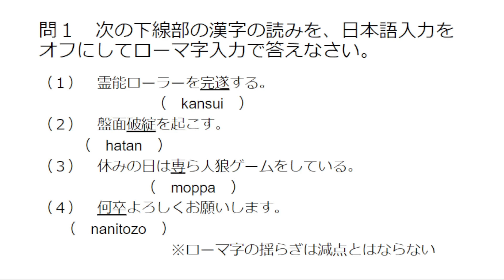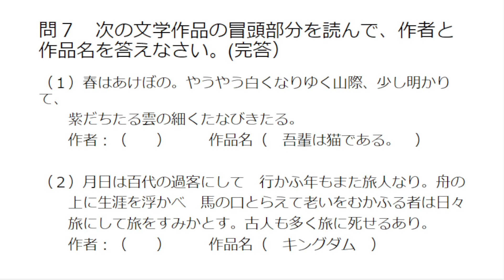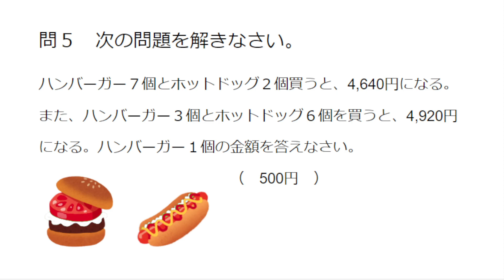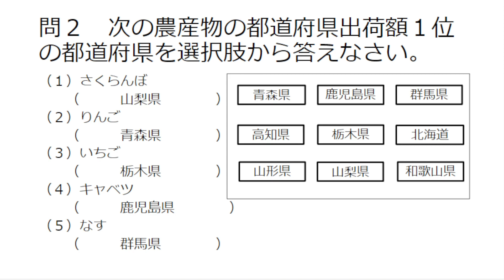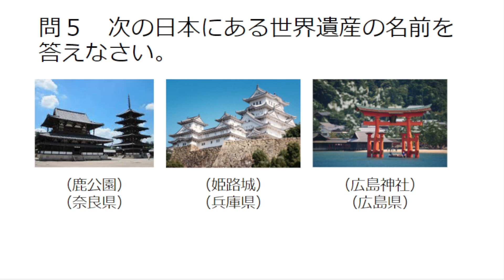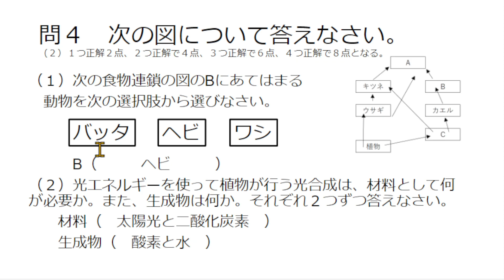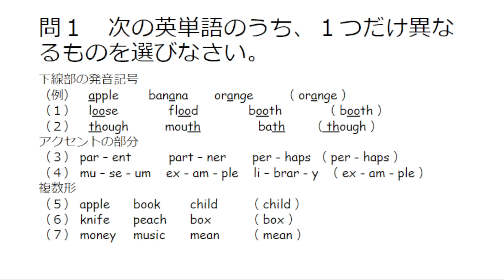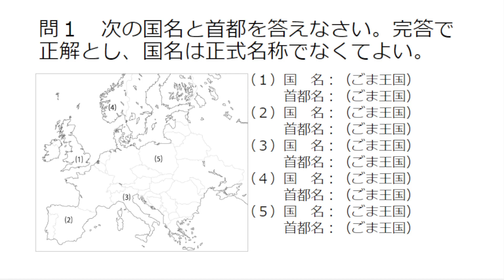【人狼配信者学力テスト振り返り ～ごま=ラ・レーヌ視点～】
回答アーカイブ